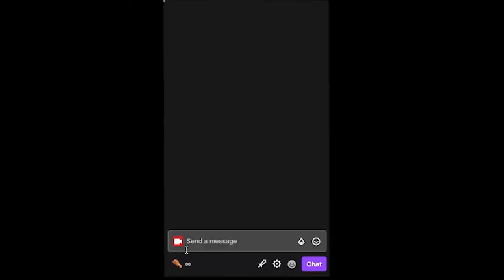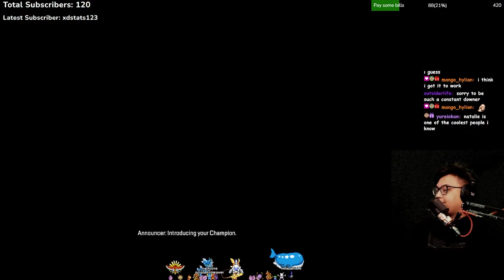0.3 KD Apex Player | KDM Big Shiny Clips Volume 20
Welcome back to Big Shiny Clips VOLUME 20!!! I can't believe I've made 20 of these things but I still enjoy making em so I hope you enjoy watchin em!

Featured creators

by using code KV13D2

Also if you want to help the channel consider doing translations and captions!